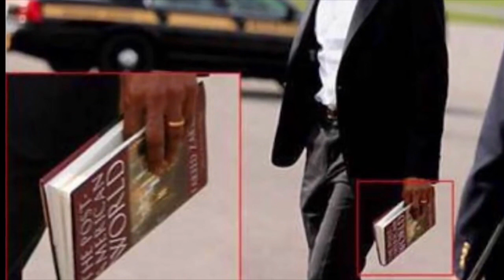A Picture is Worth a Thousand Words (JonXArmy)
Mirrored from YouTube channel: JonXArmy